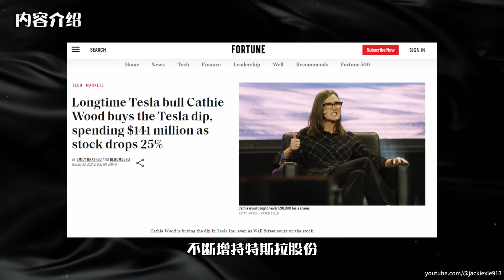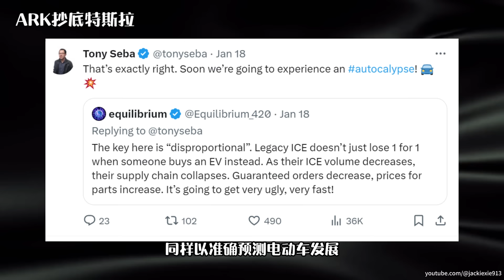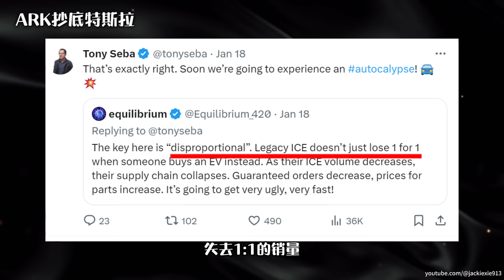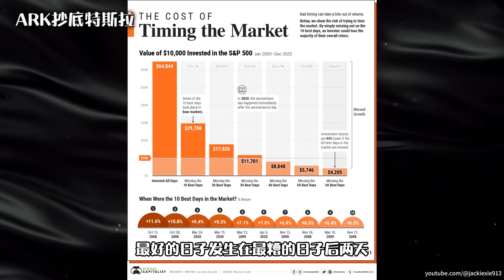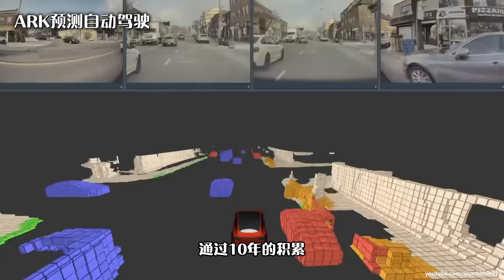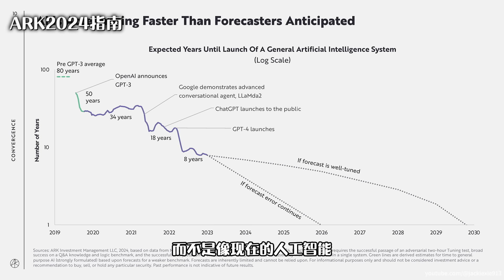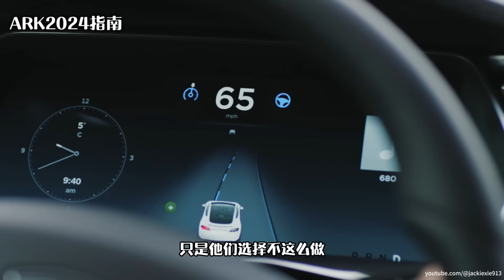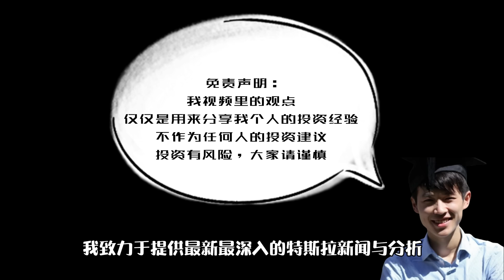ARK方舟基金对特斯拉下重注！方舟《2024颠覆领域》投资指南详解！Tesla Big Ideas 2024!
0:00 精彩片段
0:33 内容介绍
1:43 ARK抄底特斯拉
5:15 ARK自动驾驶预测
6:53 ARK《2024颠覆领域》指南
10:18 总结